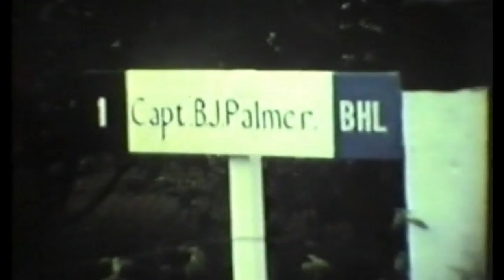Ally and Jo in the Garden